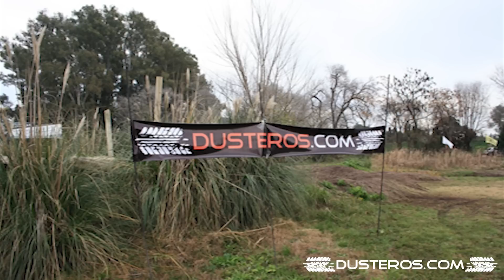Duster Audiovisual Evento 1000 Dusteros Cardales 4x4 by Dusterfun.mp4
Duster Audiovisual Evento 1000 Dusteros Cardales 4x4 by Dusterfun